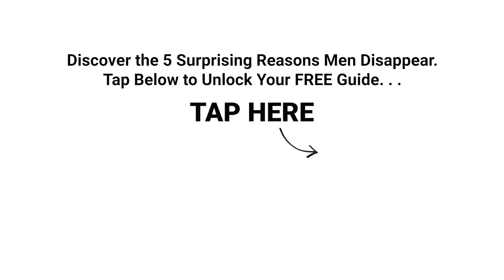Is THIS a Sign Your Relationship is Over?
►►Discover the 5 Surprising Reasons Men Disappear.